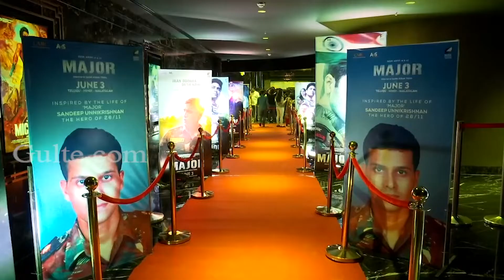Celebrity Reaction After Watching Major Movie | Adivi Sesh | Gulte.com